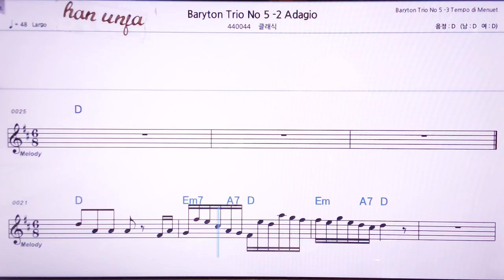💖하이든 바리톤 트리오 5-2 👍MR,노래방, 악보, 코드,Karaoke With Sheet Music